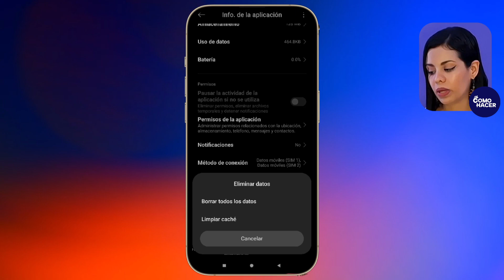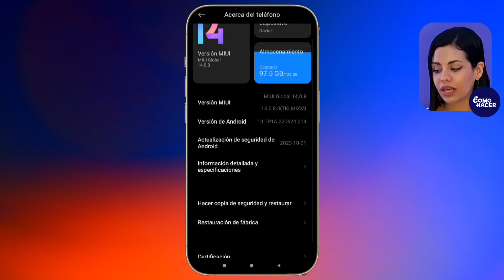Cómo Solucionar Error de Google Play Cuando NO ME DEJA ACTUALIZAR APLICACIONES | ❌ Server Error ❌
¿Te enfrentas al frustrante problema en Google Play donde no puedes actualizar tus aplicaciones? ¡No te preocupes! En este tutorial, te proporcionaré una solución completa y definitiva para abordar el error de Google Play que impide la actualización de aplicaciones en tu dispositivo. Con instrucciones detalladas y consejos prácticos, resolveremos este inconveniente común y te ayudaremos a mantener tus aplicaciones actualizadas sin problemas.